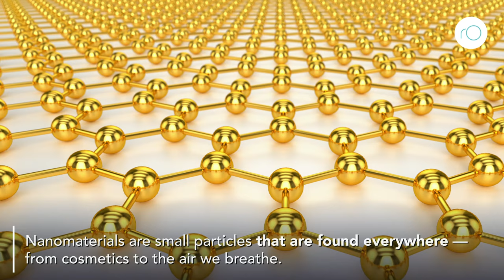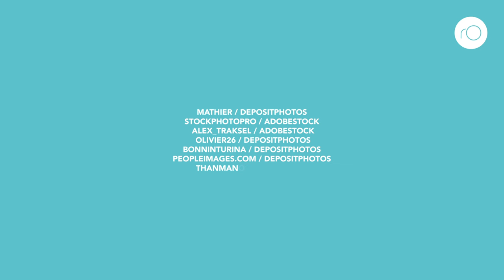How can machine learning predict the toxicology of nanomaterials?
Nanomaterials are small particles that are found everywhere. From cosmetics and paints to food and drugs, we are all inevitably exposed to them. But what impact do nanomaterials have on our health and the environment?

Dr Ernesto Alfaro-Moreno and a team of collaborators at the International Iberian Nanotechnology Laboratory in Braga, Portugal, are incorporating machine learning into their research with the goal of delivering fast and reliable toxicology assessment for a range of engineered nanomaterials.